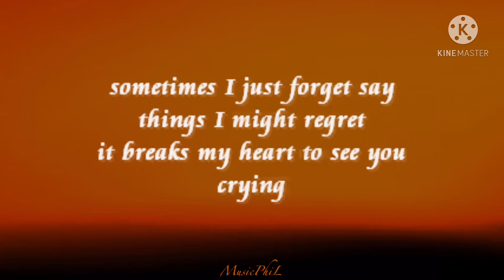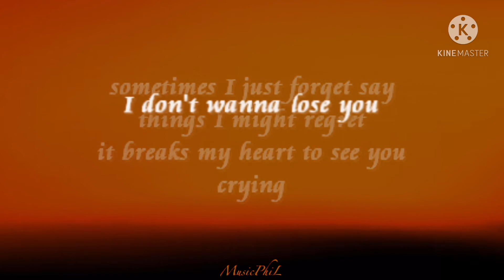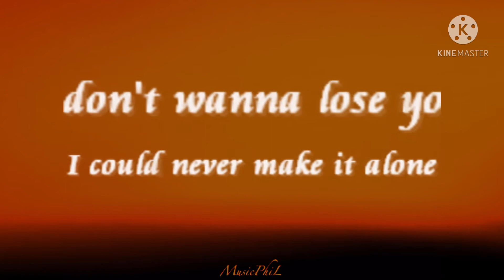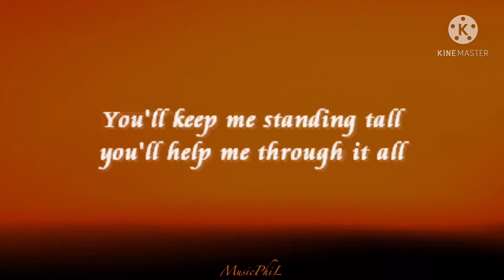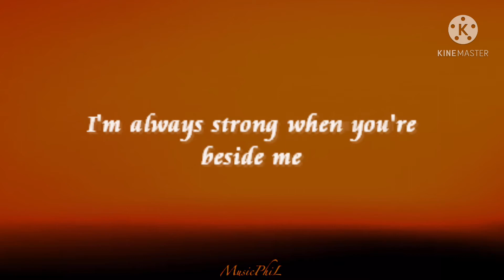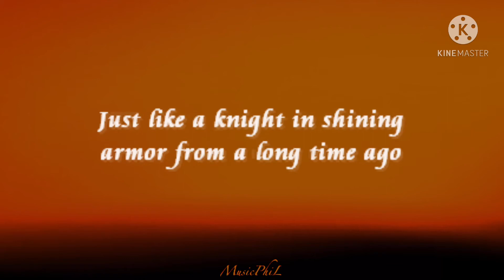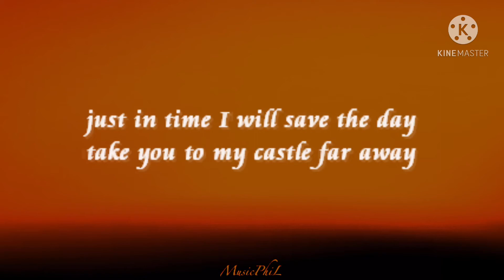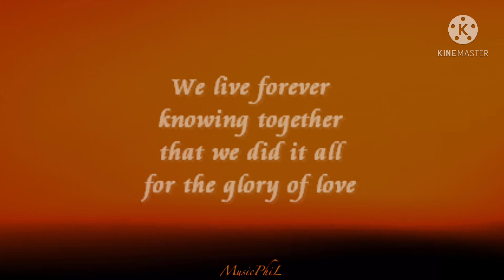Glory Of Love - Peter Cetera | Song Lyrics